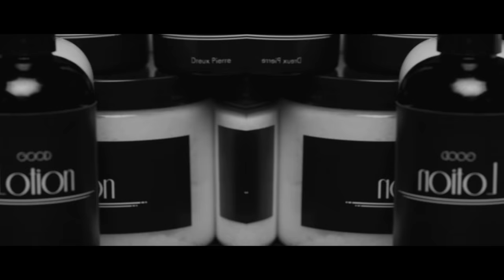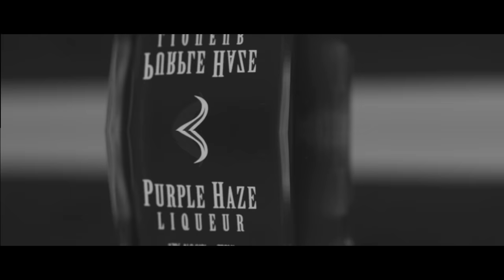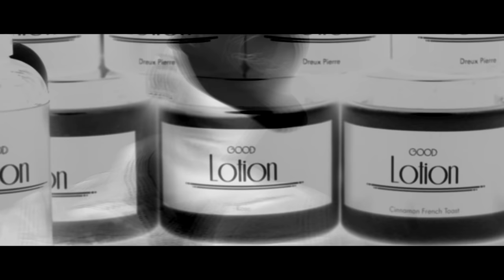Fizz - Good Lotion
Official music video by Fizz performing Good Lotion. 2015 WestSide Ent.